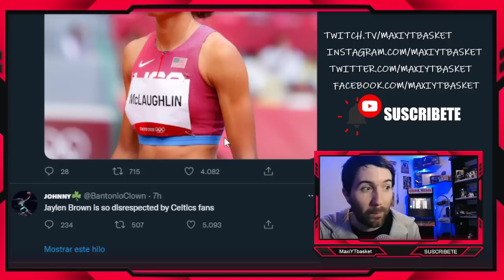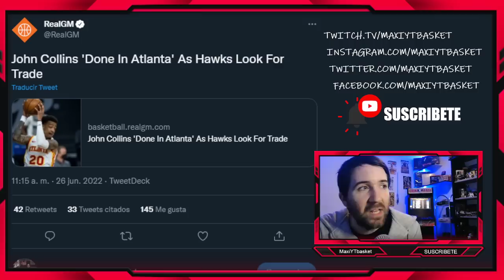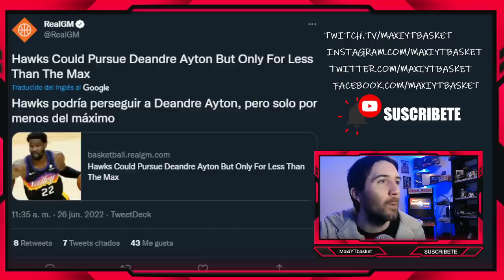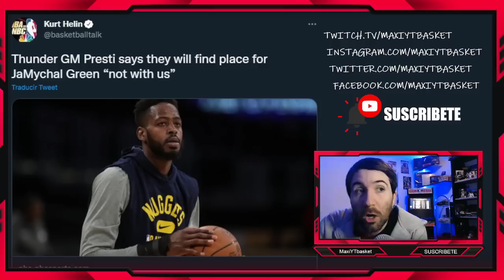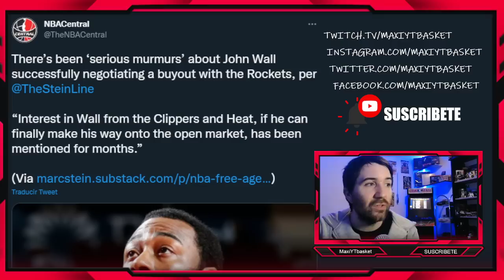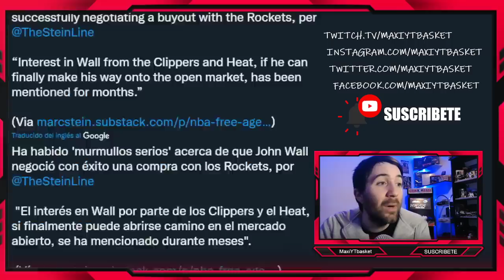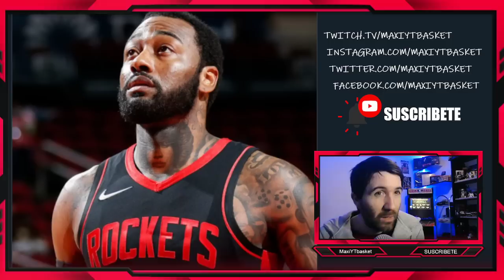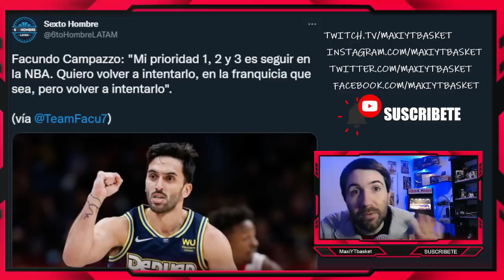Durant 🍀 Jaylen Brown 🤬 John Wall BUYOUT 🚨 Bradley Beal 🤯 Ricky Rubio 💣 Campazzo 🙏🏻 ULTIMA HORA NBA